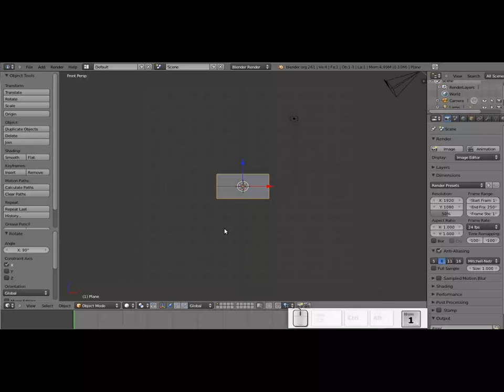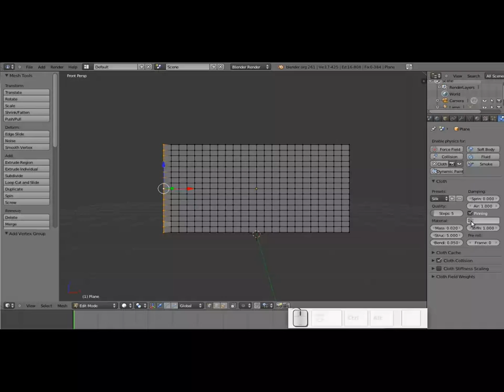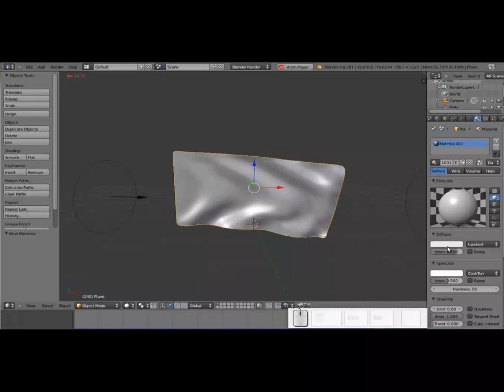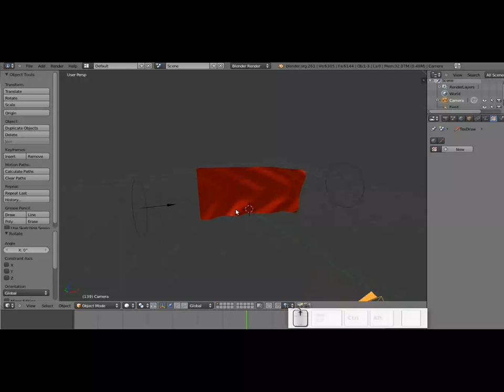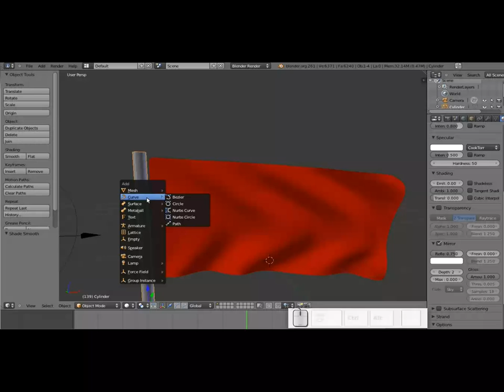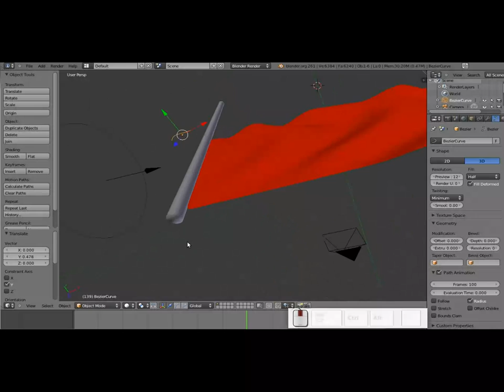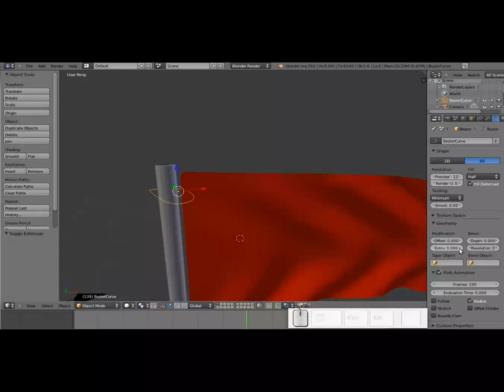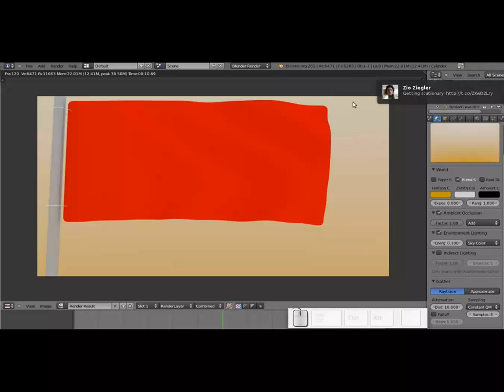Blender: Animando una bandera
En este vídeo para mi blog Diseño Libre vemos cómo hacer una bandera con el simulador de ropa (tela) de Blender y un force field de viento (Wind). Si desean el archivo .blend, pueden conseguirlo en el blog.